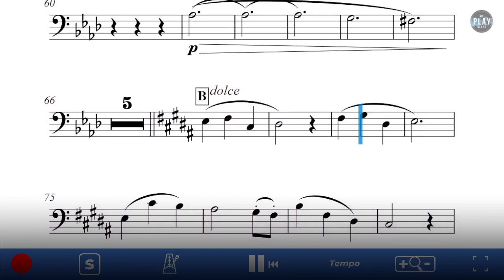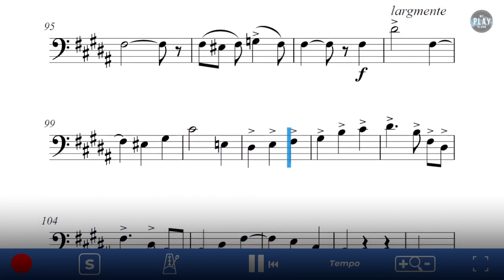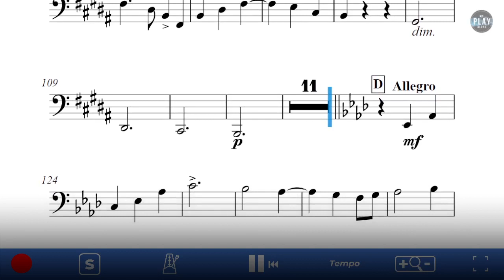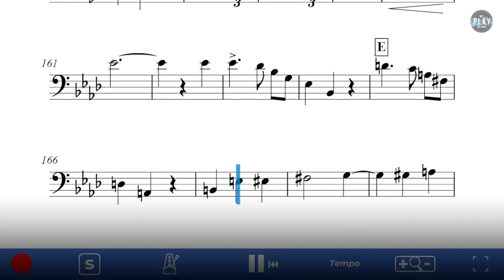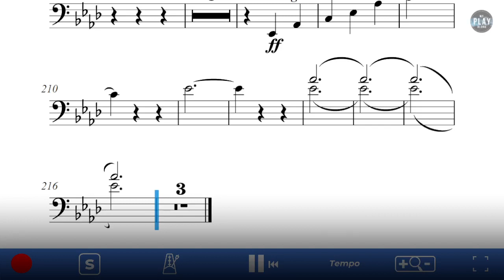Tuba Play-Along: CAVATINE, For solo tuba and piano by Camille Saint-Saëns. 👇No metronome👇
📱 Play this Play-Along for just 1,5€!

⚫ DESCRIPTION of the Play-Along product: Tuba | Camile Saint-Saëns was always trying to expand the rather sparse repertoire for chamber music for wind instruments. The trombone also came into its own as a solo instrument with the Cavatine, composed in 1915. It displays here its lyrical, romantic side. To date the Cavatine, an effective recital piece, is a milestone in the solo literature for advanced trombone players.